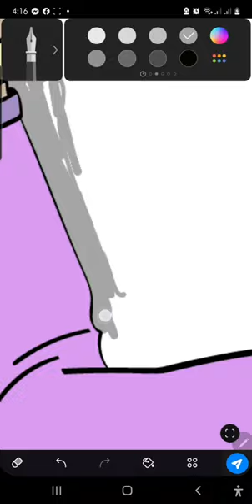Sammsung Note 10plus Penup